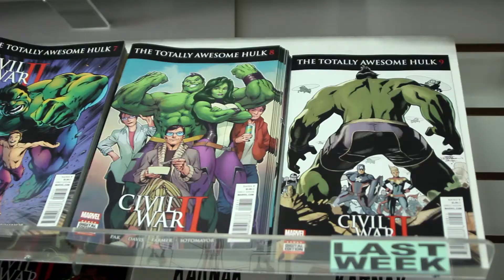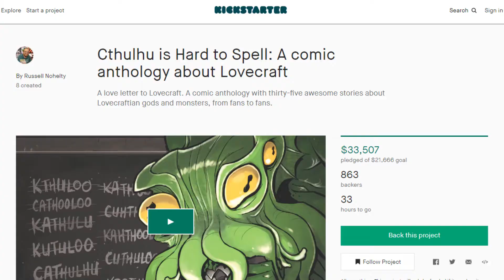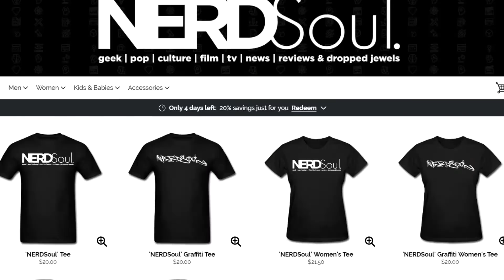Wannabe Press' Cthulhu is Hard to Spell: A Comic Anthology About Lovecraft Preview | NERDSoul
A big shout out and CONGRATS to Russell Nohelty's Wannabe Press for reaching their Kickstarter Goal! In celebration, here's my Cthulhu is Hard to Spell: A Comic Anthology About Lovecraft Preview covering Christian Douglas & Claudio Sanchez Viveros' "The Believer" and Shannon Kirkwood's "The Call of the Stone."

Cthulhu is Hard to Spell: A Comic Anthology About Lovecraft Preview | NERDSoul

Topics:
The Believer - 01:40
By: Christian Douglas + Claudio Sanchez Viveros

The Call of the Stone - 04:28
By: Shannon Kirkwood

Cthulhu is Hard to Spell: A comic anthology about Lovecraft
By Russell Nohelty
A love letter to Lovecraft. A comic anthology with thirty-five awesome stories about Lovecraftian gods and monsters, from fans to fans.

ABOUT NERDSoul:
NERDSoul, by Le Ill Kid @OneYoungsta, is that intangible fresh--that 70's soul mixed with comics, some sci-fi fantasy, movie geekery, topped off with the Golden Era of Hip Hop. I've developed NERDSoul over the years as a StreetGEEK, unknowingly by loving Wu-Tang, Justice League, Star Wars, Stevie Wonder and pLong Beachying D&D after school. NERDSoul comes from that StreetGEEK that can chop it up with the best, while being up on game around the block and Pop Culture.

Rest in Greenleaf Ali Thievez & Kleph DolLong Beachz. Much Love My Brothas.